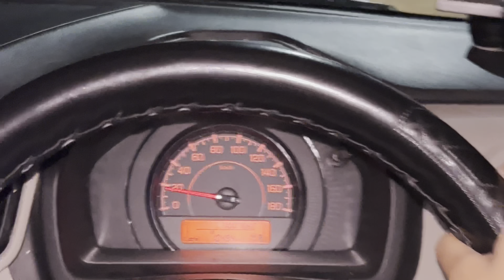Itna bura to breakup ka bhi nhi laga jitna Aaj 😵‍💫🥺 | plans got canceled | Mrinalini | MS10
Hey everyone,
Mrinalini this side I hope you liked the video ,

Love ya 💕